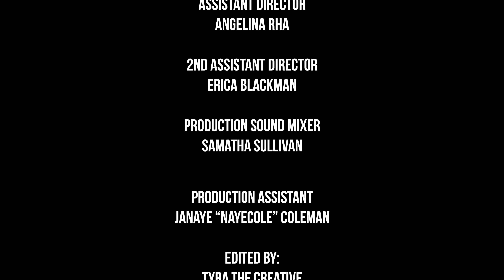A Little Christmas Magic | A Holiday Short Film | Christmas with Tyra The Creative | Rom Com Short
Christmas with Tyra The Creative has now come to a close. We are ending it with a BANG! I give you my Christmas Holiday Short Romantic Comedy,  from com  "A Little Christmas Magic". This short tells the story of a girl who isn't too fond of Christmas who ends up stuck in Big Bear, California with her college nemesis. Will they form a bond that can't be broken?

A Special thanks to the Cast and Crew. We were a dream team and got this thing filmed quickly and efficiently 😉

Cast
Tyra The Creative
Asante Deshon
Janaye “NayeCole” Coleman
Erica Blackman

Written By:
Petunia Rizo
Tyra The Creative

Christian D. Freeman

Executive Producer
Tyra The Creative

Producer
Angelina Rha

Director
Tyra Morrison

Assistant Director
Angelina Rha

2nd Assistant Director
Erica Blackman

Samatha Sullivan

Production Assistant
Janaye “NayeCole” Coleman

Edited By:
Tyra The Creative

Composer
Josh DeRosa

MY COMPLETE EQUIPMENT LIST:

My name is Tyra The Creative and I post tons of content to help creatives find their way along their journey! I have tons of shipt content on my channel, but that is not all I post. I also post comedy sketches and skits, and sorority life videos, with special attention on mental health. I love creating comedy sketches and skits to make you all laugh! Thank you for making this channel possible! This youtube video is my Christmas Special "A Little Christmas Magic". This whimsical tale tells the story of a girl who doesn't really like Christmas, but that quickly changes when she is "forced" to go backpacking in Big Bear with an old friend from college. The two come together because of A Little Christmas Magic. I love telling black stories and showcasing black people in a Christmas movie isn't something that I see often, so, be your own example right? I hope this gives you ideas for Christmas movies!